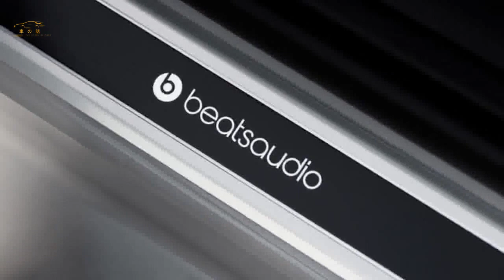新型トヨタ・アイゴX 最上級モデルには18インチの黒アルミ採用 仕様詳細発表 | 車の話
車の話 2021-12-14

 トヨタが欧州で販売する小型クロスオーバー、新型アイゴXの詳細が発表。グリーンのツートンカラーも用意。  欧州トヨタ最小のモデル  トヨタは、欧州専売モデルの新型アイゴX（アイゴクロス）の価格と仕様を発表した。  2022年5月から納車が開始される予定だ。  アイゴXは、従来のアイゴをSUV風に進化させたコンパクトモデルで、  価格は1万4795ポンド（約220万円）からとなっている。  グレードは、「ピュア」、「エッジ」、「エクスクルーシブ」、  「リミテッド・エディション」の4種類で構成される。  エントリーモデルのピュアには、17インチアルミホイール、7.0インチのタッチスクリーン、  アップル・カープレイおよびアンドロイド・オート、バックカメラ、エアコンなどが標準装備されている。  また、運転支援システ